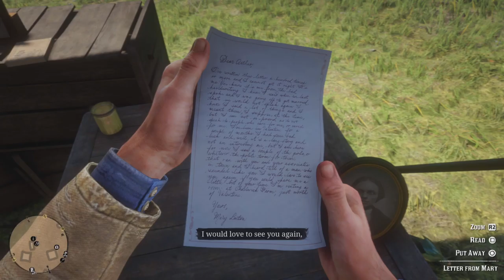Red Dead Redemption 2 - Part 10 -